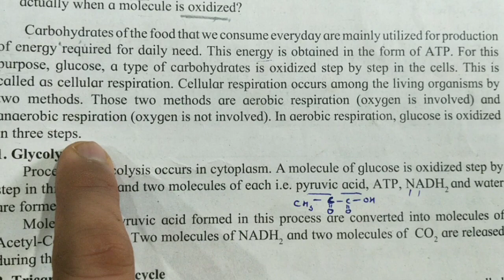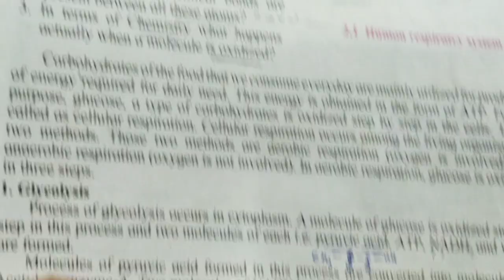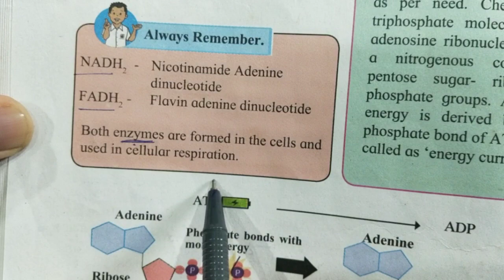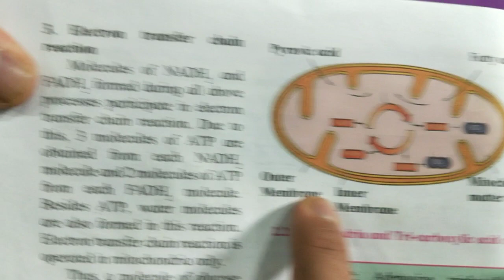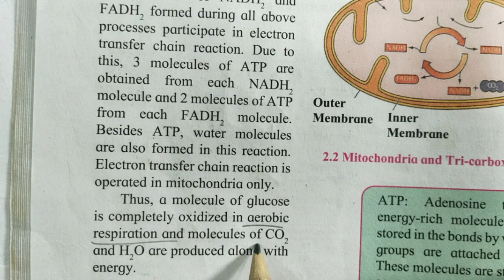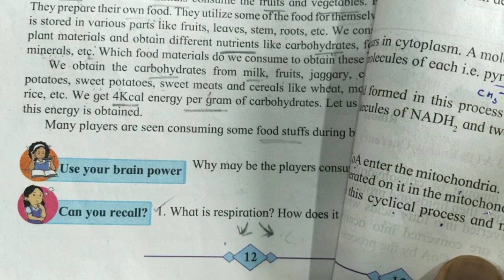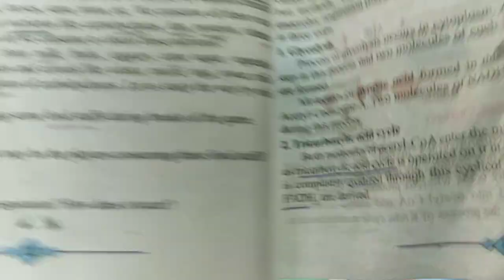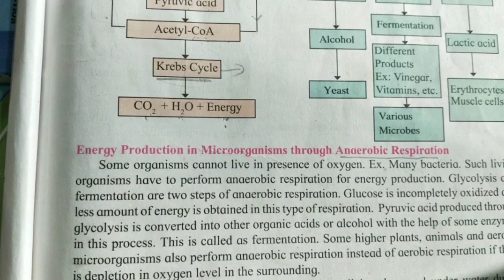Life process in living organisms part-1 Class10 SSC Glycolysis, TAC, ATP, etc 10 std Science 2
Life processes in Living Organisms part-1
Glycolysis
Tricarboxylic acid cycle or kerbs reaction
Electron transfer chain reaction
10th standard